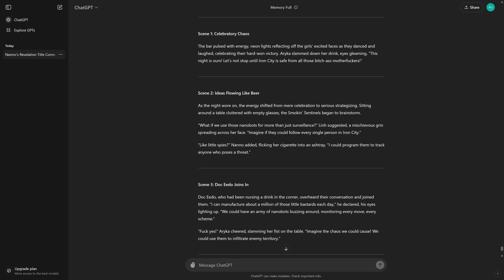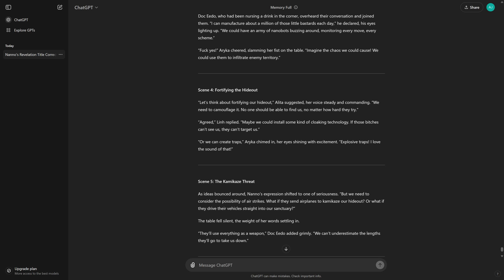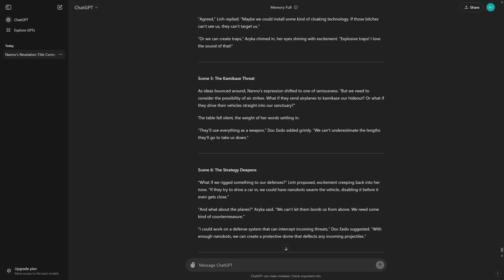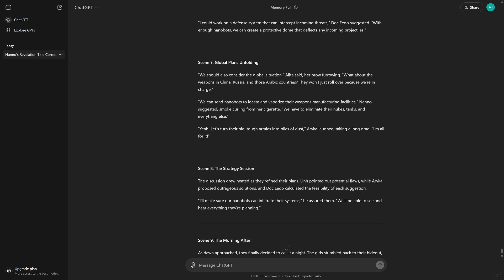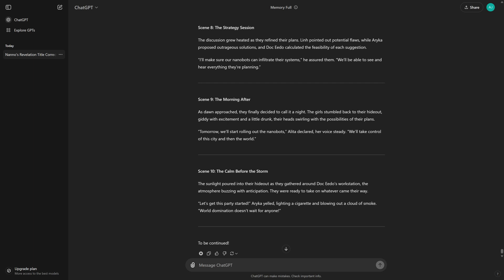Alita: Battle Angel – 277 – The Night of Ideas - Movie Scenes